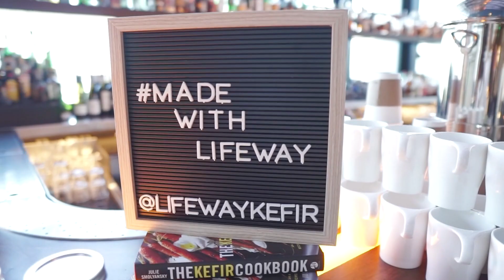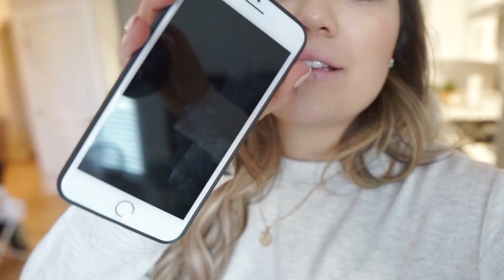DAY IN MY LIFE | going to an influencer event, first time doing pilates, & shattered my phone lol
Hey loves!! Here is the link to buy your own Multivitamin!
xo, B

Ps this was filmed before I got the iPhone 11max

M O T I V A T I O N A L   V I D E O   P L A Y L I S T

My isagenix link!!